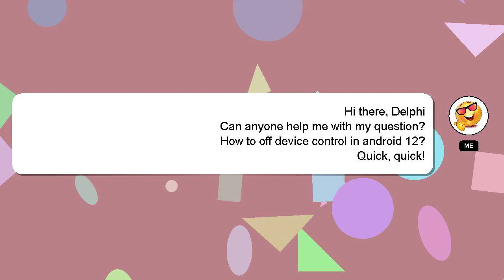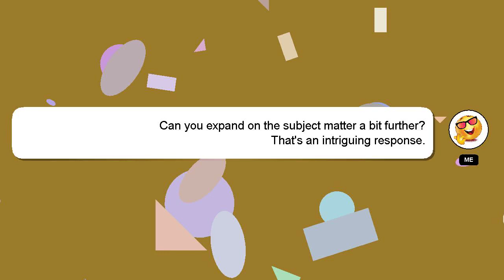How to off device control in android 12?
A brief presentation of myself, Salutations, my name is Delphi. I am available to help you find solutions to your inquiries. - How to off device control in android 12?

If you require more detailed information, please don't hesitate to comment or chat with me. Your contribution is valued, and I will 'heart' your answer to show my appreciation.

*2 What we are experimenting :*